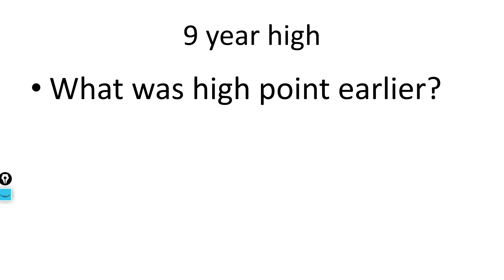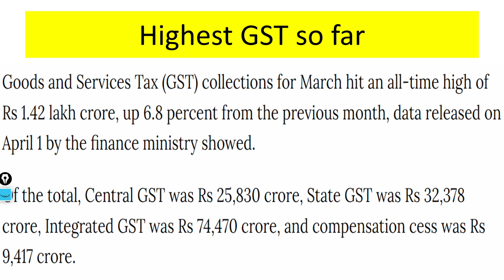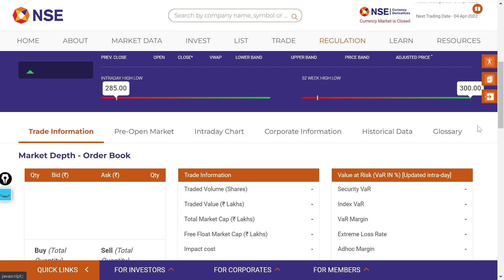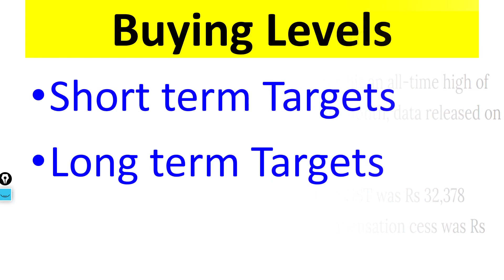Future Retail Share News & Future Group & Reliance Deal. NIFTY Future & Option Analysis Apr 01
Following Questions are answered in this video
01:00 Why Nifty is falling today?
03:00 What are the support levels for Nifty
05:00 Should we go long in Nifty Future Now.
06:30 What does the Option chain Analysis tells us about Nifty?
08:00 Conclusion about Nifty Analysis for today?

28 February  2028
STOCKS TO BUY FOR 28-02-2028
STOCKS TO BUY  FOR 28 February
BANK NIFTY ANALYSIS FOR Feb-2028
MONDAY
NIFTY 50
NIFTY EXPIRY DAY ON 28 Feb
NIFTY 50 ANALYSIS FOR  28 FebURAY

IN THIS VIDEO I DESCRIBE 28 FebAURY  2028 NIFTY & BANK NIFTY
WHAT WILL GOING TO HAPPEN IN BANK NIFTY ON 28 FebAURY 2028 BANK NIFTY WILL GO UP OR DOWN
Expiry 28/02/2028
Thursday
IN this video we have done analysis in Hindi

Share market basics for beginners, share Bazar ki Febkari, how to begin investing in the share market,